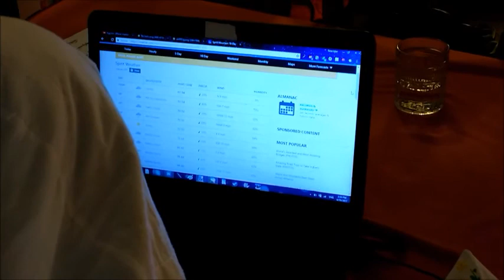egg bin: ghost vlog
ghos